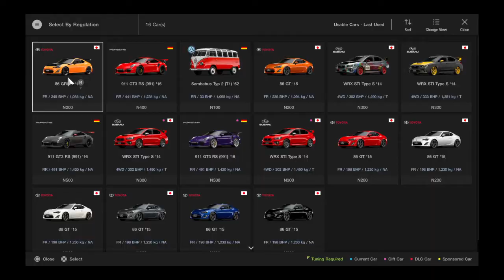Gran Turismo Sport Boxer Spirit